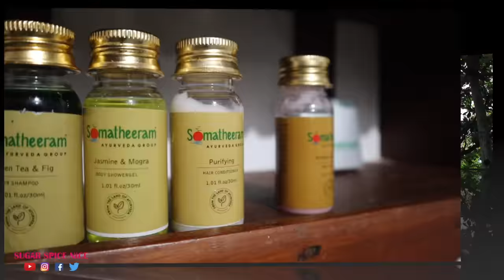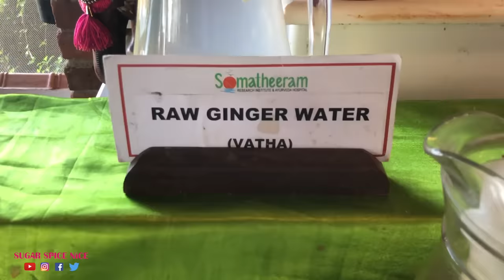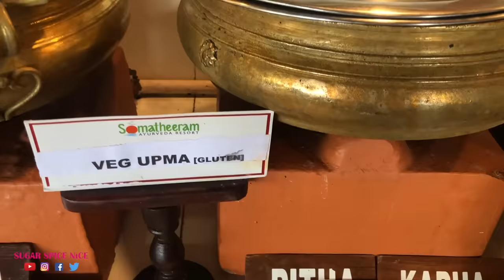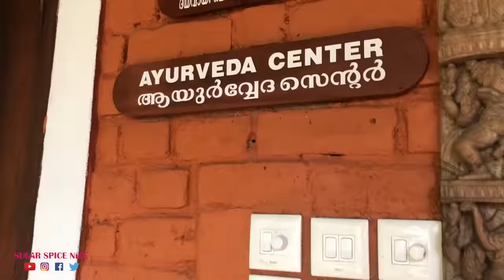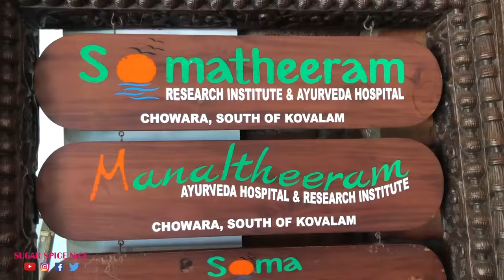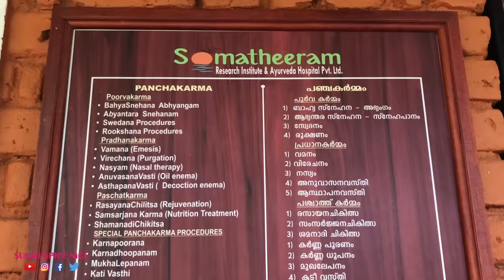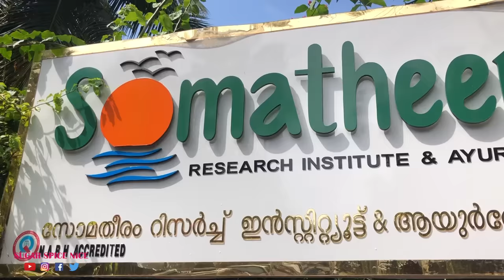KERALA AYURVEDA | Ayurvedic Massage, Treatment & Food in Somatheeram Ayurvedic Resort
Experiencing Ayurveda in Kerala has been on my wish list forever. So on this trip to Kerala, I definitely wanted to visit an Ayurvedic center in Kerala. I visited Somatheeram - an Ayurvedic resort and hospital and they hosted me for 2 days and I had such a relaxing experience there. Experiencing this Kerala resort in monsoon, which just made it so much more lush green was one of the highlights of my Kerala travel series. Know everything about Somatheeram here:

Ayurveda has a lot of significance, especially today when people are increasingly turning to nature for treatments related to hair, skin, body issues, weight and even more serious health concerns. Ayurvedic treatments include an overall check on ones food habits and rejuvenation techniques. As per Ayurveda, Massage is not just for relaxation, it also heals the body. Different Ayurvedic massages, therapies, treatments are used to treat various ailments and it is best to do all of this under a proper Ayurvedic doctor's consultation.

I honestly feel my Kerala tourism series would be incomplete without sharing Kerala Ayurvedic experience. Hope you enjoyed this video. For other videos from Kerala, check out this playlist. Includes Munnar, Thekkady, Alleppey, Kochi & Poovar

Do follow me for the best of Mumbai food and more food vlogs from my travels.

My Filming Equipment:

Canon M50

Iphone X

Lapel Mic